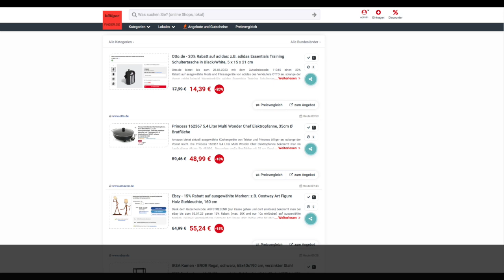Schnäppchen/Billiger des Tages 26.06.23 - Princess 162367 5,4 Liter Multi Wonder Chef Elektropfanne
Heute ist Schnäppchen/Billiger des Tages - Princess 162367 5,4 Liter Multi Wonder Chef Elektropfanne.